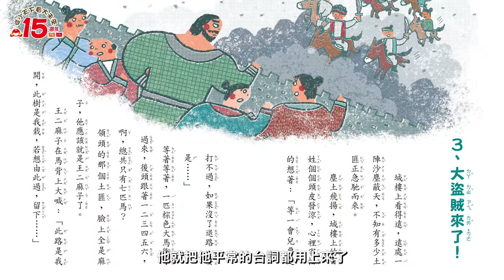大人也可以聽－小天下總編輯說故事《王文華給孩子的藝術童話輯》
王文華為孩子量身打造的藝術童話
透過閱讀，培養孩子的美感教育認識音樂、繪畫、建築、戲劇

我們可以讓孩子從小透過不同的事物接觸美好的藝術。當孩子閱讀「王文華的藝術童話」時，
他們可以從《首席大提琴手》感受無拘無束的音樂、從《想不到的畫》體會到自由自在的繪畫、從《第100棟大樓》認識雄狀巍峨的建築，從《戲臺上的大將軍》欣賞或似真似假的戲劇。透過這樣的閱讀，一面品味藝術，一面陶冶品德。而自小體驗「美」的孩子，不但心靈富足，也更有包容力、正向樂觀。

 ─ 親職教育專家 陳安儀

本系列五大特色
▲全新概念－將藝術與童話結合，讓孩子快樂享受閱讀
▲每本故事文字量約一萬字，適合2-4年級閱讀
▲彩色印刷，文圖比例3:2，用字淺顯易懂，輕鬆閱讀無壓力
▲故事幽默風趣，節奏緊湊，牢牢抓住孩子的吸引力
▲透過故事學習為人處世的應對能力，潛移默化的品格修養

名人推薦（按姓氏筆畫排列）
林玫伶 台北市國語實小校長
陳安儀 親職教育專家
黃雅淳 臺東大學兒童文學研究所副教授
黃淑文 知名親子作家
葛琦霞 悅讀學堂執行長
盧本文 台灣兒童閱讀學會前理事長
謝鴻文 虎尾科技大學通識教育中心講師、SHOW 影劇團藝術總監
嚴淑女 童書作家與插畫家協會台灣分會會長（SCBWI-Taiwan）

系列故事介紹
音樂《首席大提琴手》
本書收錄〈首席大提琴手〉和〈何豚先生的小提琴〉兩篇音樂童話，為孩子打造出如詩如樂、發人深省的優美橋梁書。
〈首席大提琴手〉 首席大提琴手脾氣大、要求多。充滿掌聲的音樂會結束以後，「首席」等不到前來接他的加長型大禮車，只好自己一個人氣呼呼的走在黑夜的大雨中。音樂廳外頭的乞丐婆婆、草原上的白狗，還有「月光草原小樂團」，卻讓他在一夜之間變得不一樣！
〈何豚先生的小提琴〉何豚先生用珍貴的樂樹，做出一把獨一無二的小提琴。從小就是音樂神童的五線譜先生、小城的首富、客氣的伊凡王子，紛紛上門來買這把琴；但是，何豚先生說什麼也不賣，只願意送給最合適的人。沒想到，大盜賊西洋芹竟然偷走了這把琴……

繪畫《想不到的畫》
本書收錄〈筆架子皇帝〉和〈想不到的筆〉兩篇繪畫童話，文字淺白洗鍊，故事妙趣橫生，仿彩色水墨風格的繪圖充滿精緻想像力與新穎的東方氣息，讓孩子同時領略閱讀及藝術的樂趣。
〈筆架子皇帝〉筆架子皇帝的畫價值連城。每年新年倒數計時的最後一秒，皇帝會發出一張金券子，只有一位幸運兒可以搶到它，並得到皇帝的名畫。今年，這張金券子飄到了小漁夫天青的手上！沒想到天青的爸爸嫌畫太大，掛在船上不像話，又嫌皇帝畫的魚沒生命力，居然要天青跟皇帝比賽畫畫，還請街上的小貓當評審，這可讓皇帝氣炸了……
〈想不到的筆〉孔雀先生是小城裡最有名的畫家。孩子們跟他學畫畫，得帶量角器、直尺和圓規來上課。如果畫的角度不對、長度不同，孔雀先生的木尺就會敲在學生頭上。滿腦子鬼主意的「想不到」，只因在畫裡多加了一頭老虎，就被喝令到祖師爺的畫像前懺悔，卻因此得到一枝神奇的畫筆，不但令同學們又驚又喜、大喊大叫、大哭大笑，還把孔雀先生嚇得逃出畫室……

建築《第100棟大樓》
本書收錄〈傻子花園〉與〈最完美的大樓〉兩篇建築童話，希望能讓小讀者在愉快的閱讀中，潛移默化，體會出故事中所要傳達的道理――不求回報的分享，能帶來心靈上最大的滿足與快樂。
〈傻子花園〉傻子亮堂愛蓋房子，從小立志要蓋大樓房給爸爸、媽媽住。不過，講求精準的張良師傅嫌他太隨性、要求效率的張飛師傅嫌他想太多、什麼都不會的小強師傅又請不起他。無奈回到家鄉的亮堂，決定蓋鴨寮、養鴨子過活，想像力豐富的他，又會蓋出怎樣的鴨寮呢？
〈最完美的大樓〉完美爺爺要蓋值得紀念的第100棟大樓。他找到最完美的地點、最完美的建材、最完美的家具、最完美的工人來蓋。沒想到大樓落成前，他竟然發現大樓南邊那棟歪歪斜斜的小木屋，住著不完美的一家人。完美爺爺用錢趕不走他們，雇了警衛也擋不住他們，結果……

戲劇《戲臺上的大將軍》
本書收錄〈真假將軍〉與〈張飛喝不斷那座橋〉兩篇戲劇童話，讓孩子在幽默的童話故事中，了解傳統戲曲與當代戲劇的美感與特質，並且思考人生的重要哲理。
〈真假將軍〉描述平原小城裡的一名演員，因外型適合演將軍，久而久之，沒人記得他原本的名字，甚至在嘗試扮演其他角色時，不被觀眾接受，只得攬下戲中所有的將軍角色。當土匪進攻平原小城，百姓大難臨頭，坐困愁城時，大家把腦筋動到將軍身上，拱他上城抵禦。將軍運氣好，用三句臺詞就嚇退土匪，名聲從此遠播，皇帝賜他一個真正的將軍封號，自此打遍大江南北，成為真正的將軍。
〈張飛喝不斷那座橋〉則是一場鬧劇。擔任演員的青菜先生，演張飛，卻喝不斷長坂橋；演秦檜，卻拿手機跟店員點披薩。引起眾怒後，青菜先生轉身一逃，找件戲服偽裝一下：扮警察調節糾紛，反而讓糾紛更亂；扮交警疏導交通，反而讓秩序更糟；扮廚師煮湯上菜，反而讓顧客難以下嚥。大家紛紛圍上來理論，這下子青菜先生想要敷衍了事也行不通了。